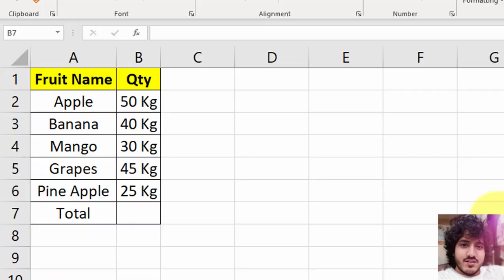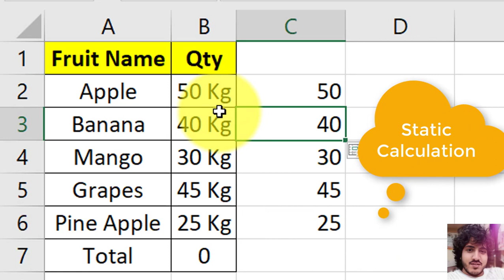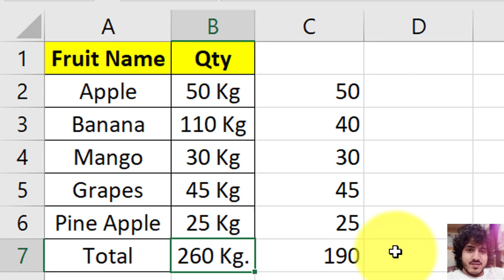Calculate & Sum Numbers with Containing Text in Excel | Number with text Calculation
Calculate & Sum Numbers with Containing Text

Topic- How to sum with containing text

Important Keywords